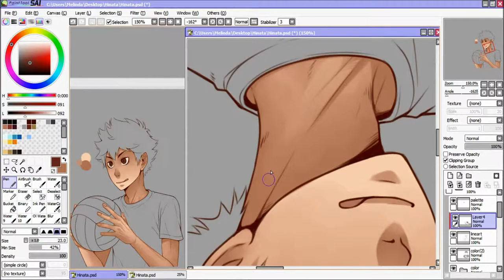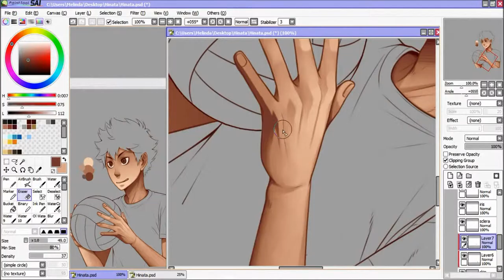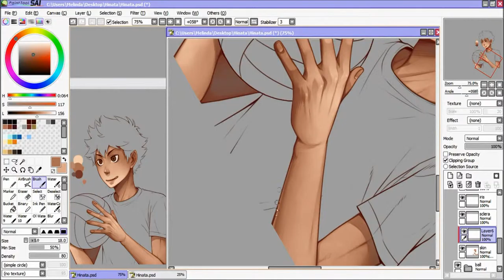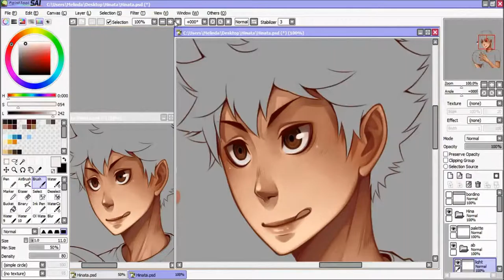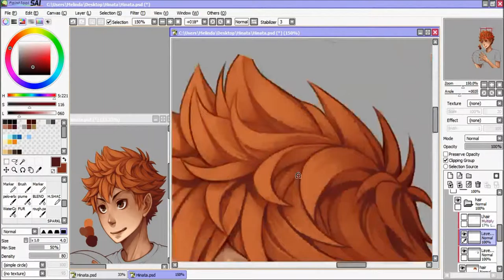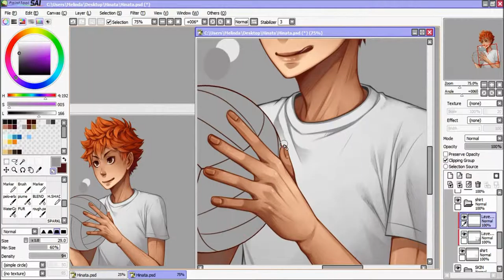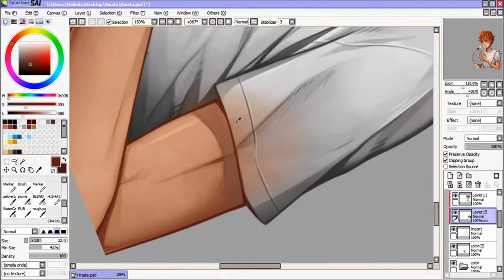Speedpaint - Hinata Shouyou [Fanart]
And in the end, my huge crush on this manga/anime arrives on YouTube too =P